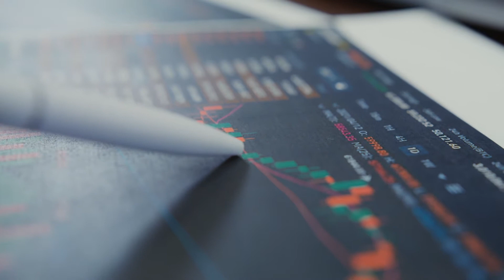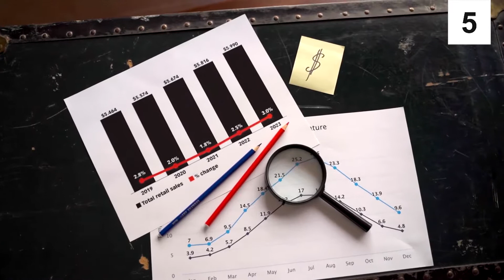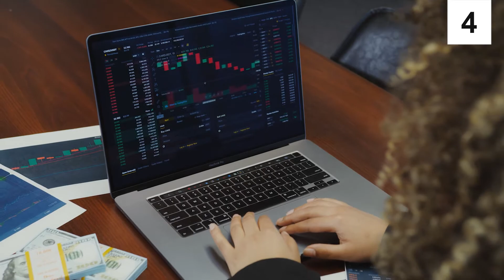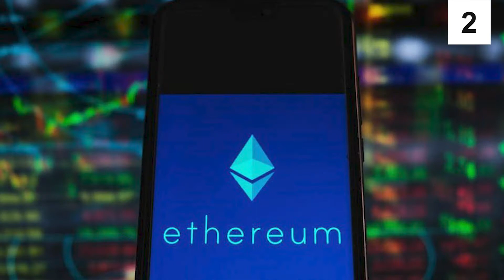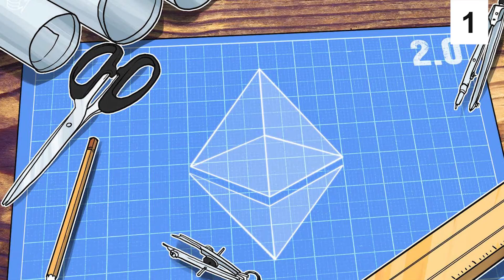Could Ethereum Make You a Millionaire in 2022?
Hi there, and welcome back to The Luxury Club for another video! Ethereum may be one of the strongest cryptocurrencies in the market since it had an incredible year in 2021. But despite all its growth, 2022 could be even more promising for the cryptocurrency! In fact, it's currently transitioning into its upgrade, Ethereum 2.0, which will not only be faster, but less expensive, and far more environmentally friendly. So in today's video, we will be taking a closer look at how Ethereum could make you into a millionaire this year! Thank you fore watching!